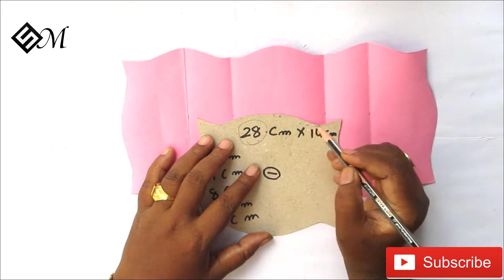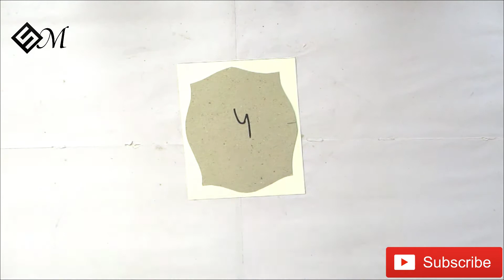How To Make DIY Diwali Decoration Card For Friends/Relatives | Full Tutorial By Sugi Majhi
Sugi Majhi